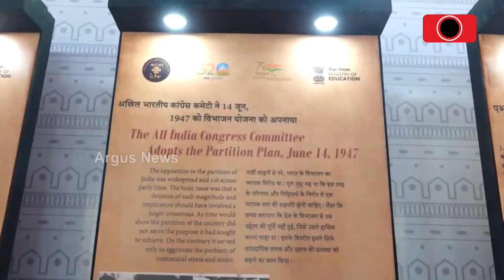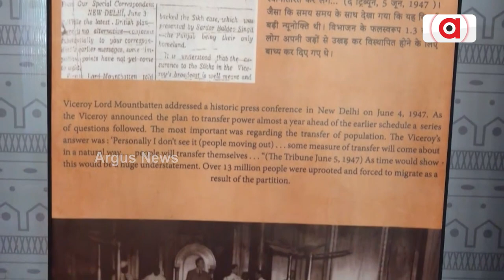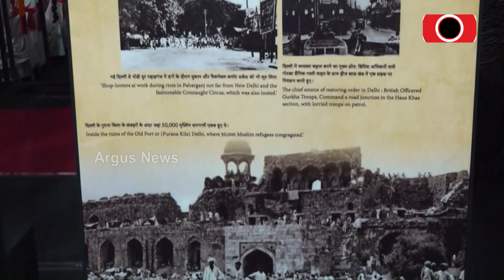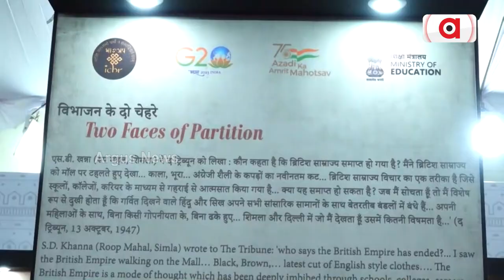India Still Remembers The Day Of Partition